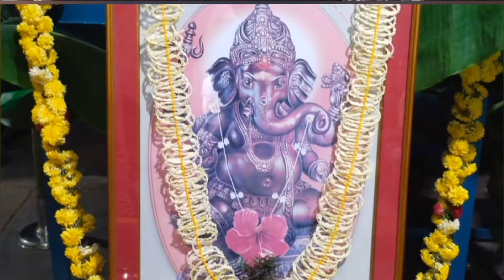ಗಣೇಶ ಹಾಡು/ಭಜನೆ/Lord Ganesh Bhajan/Devotional Song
Song Lyrics :

ನಮೋ ಗಣನಾಯಕಾ ವಿನಾಯಕ ॥
ಸಿದ್ಧಿ ಪ್ರದಾಯಕ ಬುದ್ಧಿ ಪ್ರಭೋದಕ ॥p॥

ಪಾಶಾಂಕುಷಧರ ಪಾಶ ಬಿಡಿಸುವನೆ ॥
ತೋಷಭರಿತವರ ಹರಸುಕುಮಾರನೆ ॥1॥

ತ್ರಿಗುಣಾತ್ಮಕನೆ ತ್ರಿಗುಣರಹಿತನೇ ॥
ಗುಣಗಳೆಣಿಸದೆ ಶರಣರ ಪೊರೆವನೆ ॥2॥

ಸ್ವಪ್ರಸನ್ನನೆ ಸುಮನಾಭಿಮುಖನೇ ॥
ಸಂಘಗಳೊಡೆಯನೇ ಸರ್ವಪೂಜಿತನೆ ॥3॥

ಭಕ್ತಪ್ರೇಮಿ ಪರಬ್ರಹ್ಮ ಸ್ವರೂಪನೇ ॥
ನಿತ್ಯನಿರ್ಗುಣನೇ ನಿರುಪಾಧಿಕನೆ ॥4॥